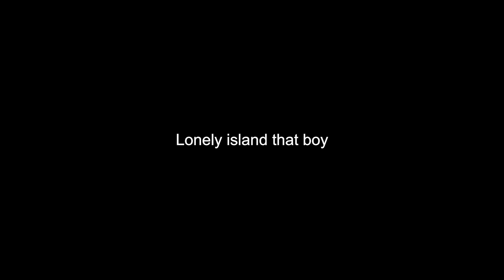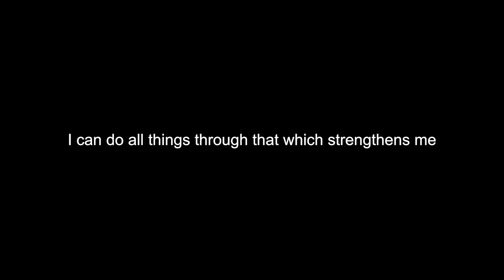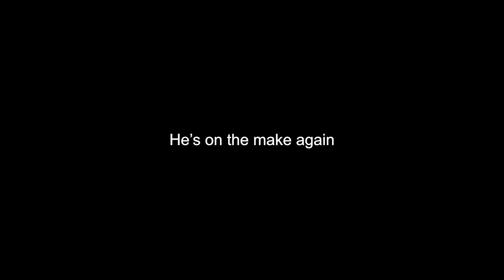Cower - Saxophones by the Water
Third single from the album BOYS.

Limited LP pressing available in a selection of super limited colourways designed by @gotyoucoveredkids 🙌 10% of proceeds going to @hackneyfoodbank + Bandcamp’s usual cut on the fee waiver days.